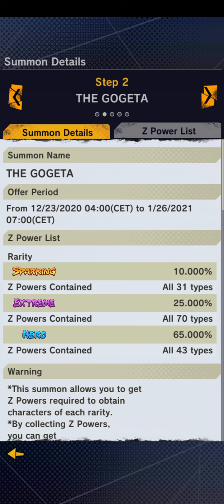COME POTENZIARE per i ZENKAI (COME SONO e COME SI FARMANO) Dragon Ball Legends Gameplay ITA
Ecco raga I modi per potenziali a meglio gli ZENKAI.